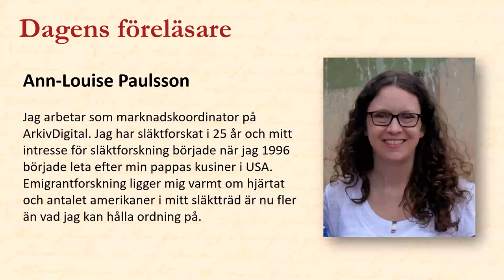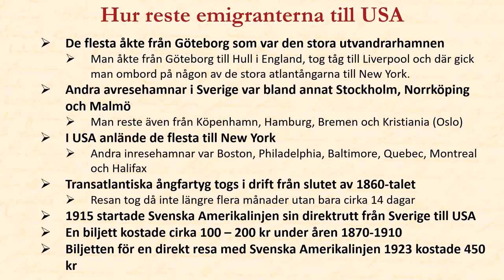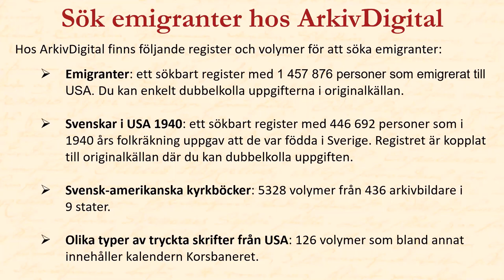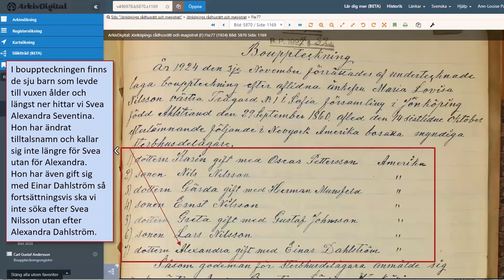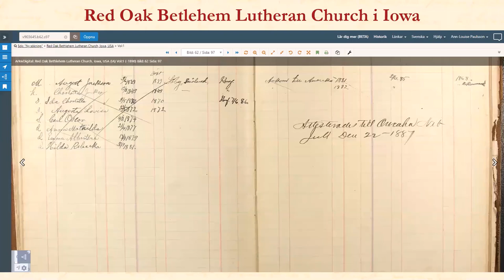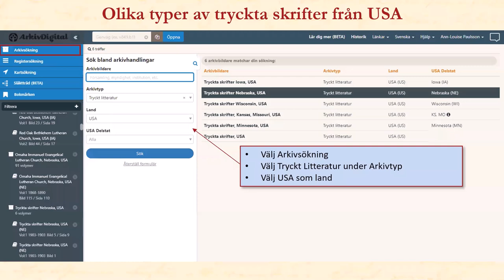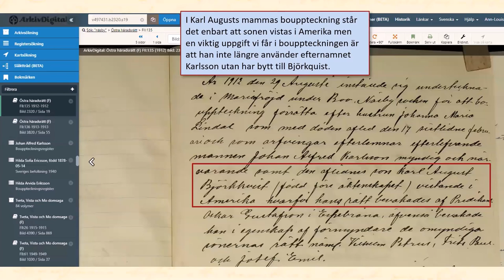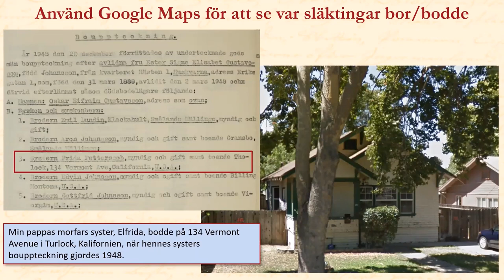Föreläsning om emigration onsdagen den 5 maj 2021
Ann-Louise Paulsson håller en föreläsning om hur du kan söka emigranter med hjälp av de uppgifter som finns hos ArkivDigital.

Du kommer bland annat få veta mer om passagerarlistor, svenskar i den amerikanska folkräkningen 1940 samt få exempel på vad man kan hitta i svensk-amerikanska kyrkböcker och andra tryckta skrifter från USA.

Föreläsningen hölls på Zoom den 5 maj 2021.